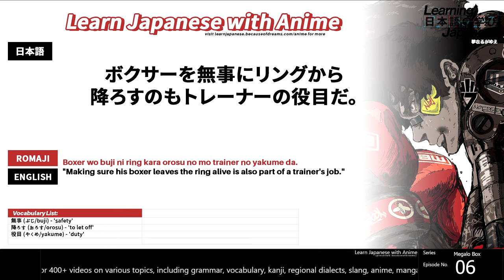「Learn Japanese with Megalo Box」 "Getting his boxer out the ring alive is part of a trainer's job!"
「Learn Japanese with Megalo Box」 "Making sure his boxer leaves the ring alive is also part of a trainer's job!" (Anime Line of the Day)

Vocabulary List:
無事 (ぶじ/buji) - 'safety'
降ろす (おろす/orosu) - 'to let off'
役目 (やくめ/yakume) - 'duty'

ボクサーを無事にリングから降ろすのもトレーナーの役目だ。
Boxer wo buji ni ring kara orosu no mo trainer no yakume da.
"Making sure his boxer leaves the ring alive is also part of a trainer's job."

Bonus line(s):
もう十分だ。これ以上やったところで勝ち目はねぇ。

Video lessons for grammar pattern(s) used in line:
Using Adjectives as Adverbs

Interested in learning Japanese with anime?
Check out the Learning Japanese through Anime playlist to learn Japanese words and grammar with your favorite anime series:

LEARNING JAPANESE - THE COMPLETE VIDEO SERIES
200+ Video lessons on Japanese grammar to help anyone at any level learn Japanese from scratch!

*The #01. source for the most complete and updated information on all lessons. Also includes many other invaluable resources such as downloads for scripts, importable flashcard text files, infographics, charts, and more!

Need more videos? Please consider becoming a patron to support the continuation of this video series and the development of our curriculum!

stay up to date with the newest videos as well as gain access to additional content such as articles, recommended resources, kanji lessons, Japanese Phrase and Words of the Day, vocabulary lists, and more!

Need conversation partners to practice speaking Japanese with?
Have questions that need immediate replies?